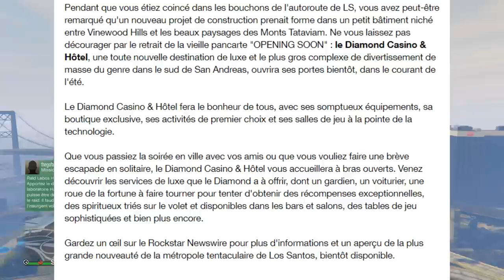DLC CASINO GTA 5 ONLINE : SORTIE INFO !